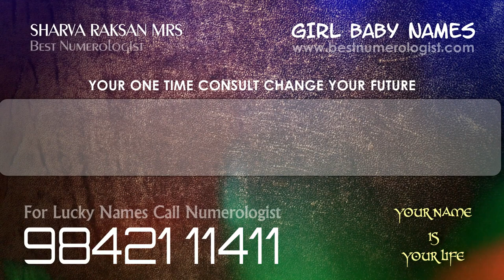BEAUTIFUL DIVYA TAMIL HINDU INDIAN GIRL BABY NAME STARTING WITH D / T / 6 / NUMEROLOGIST 9842111411